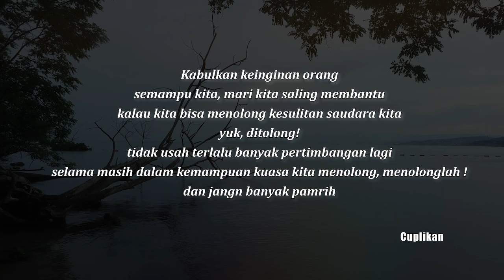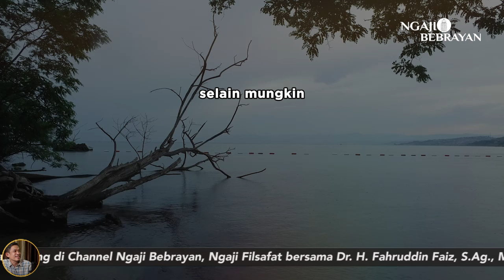Membantu dengan tulus membuat hati kita gembira | Ngaji Filsafat | Dr. Fahruddin Faiz